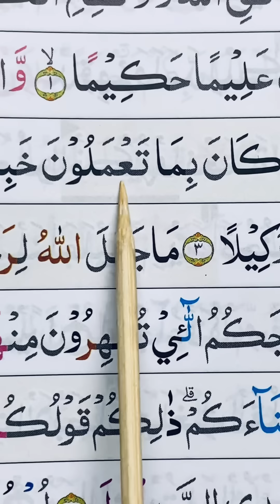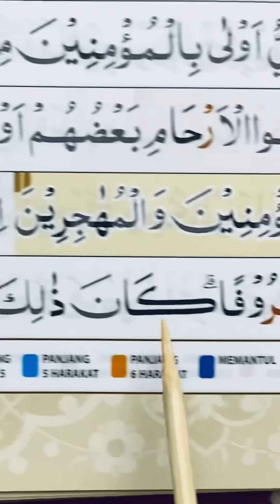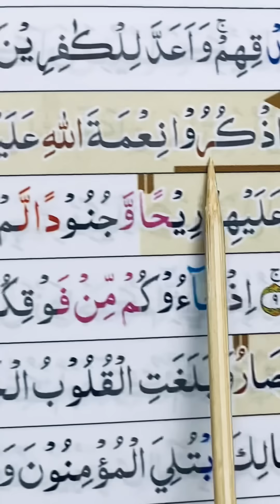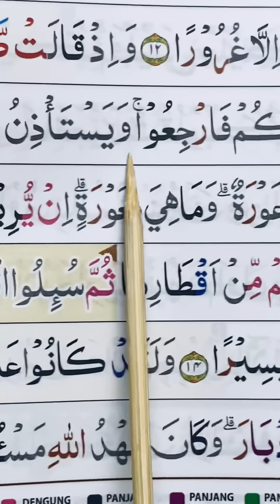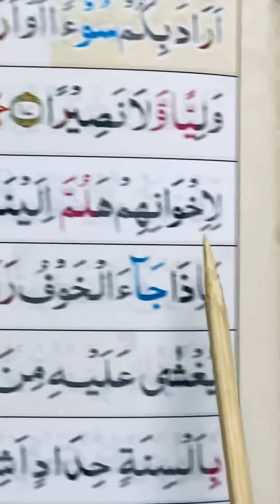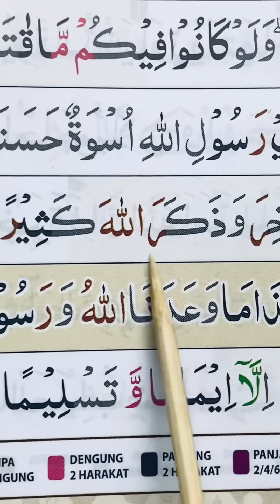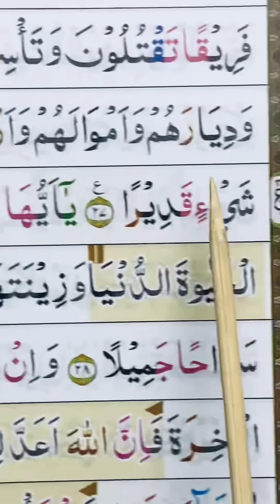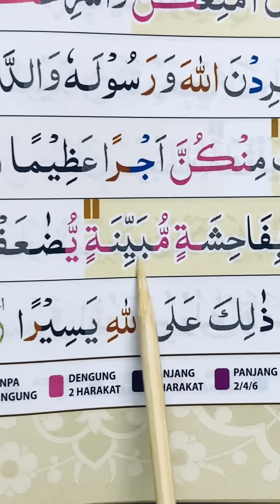NGAJI SURAH AL-AHZAB AYAT 1-30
ngaji

learning with tajweed,ngaji,an nisa,quran 30 juz full,surah fatiha,tajweed quran,islam sobhi quran recitation,abu humairoh,hanan attaki murottal,belajar ngaji,tartil,ngaji gus anas,murottal,quran
original Sound By @ngaji gus anas
voice over : Gus Anas Abdurrahman
Footage Video: Studio 9 Yayasan Ngaji Gus Anas Indonesia
Editor : Wak Toyeb